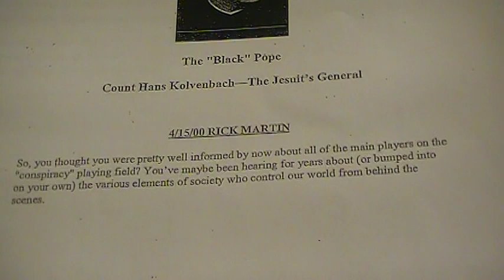Jesuit Order & the Black Pope rule the world. Lars Rutger.